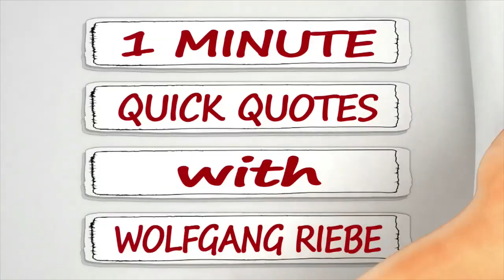Risk Is Part Of Growth: Quick Quotes with Wolfgang Riebe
Keynote Speaker, Wolfgang Riebe shares Memorable Magical Moments discussing this original quote, "Risk is part of growth. If you’re not prepared to take risks, don’t complain if you don’t move forward in life."